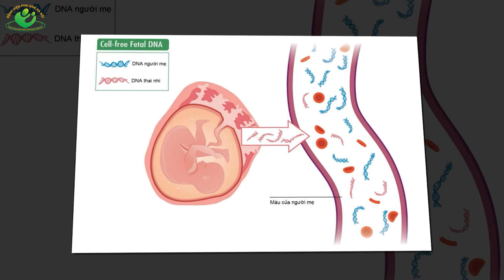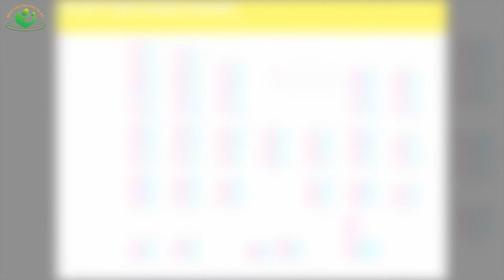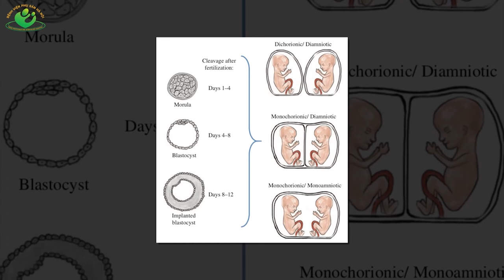Vì sao xét nghiệm NIPT không phải là xét nghiệm chẩn đoán?